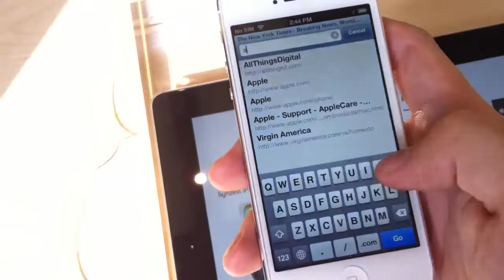iPhone 5 Browser Speed Test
The test was conducted at Apple Store, Bellevue Square, Seattle, Washington, United States.